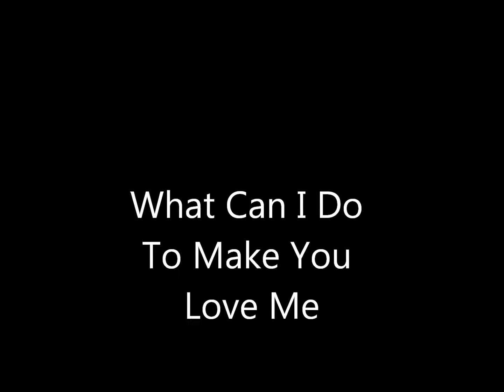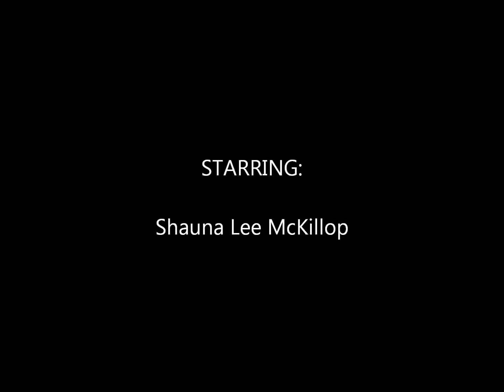Shauna Lee McKillop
Song I wrote specifically to send to Faith Hill. A dream.